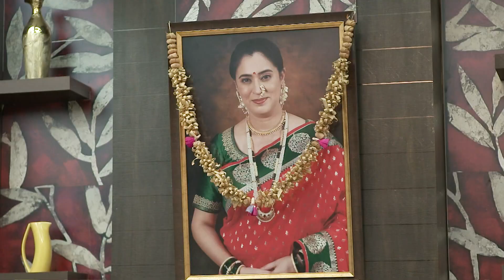रुपालीचा पुढील डाव काय असेल? | Saatvya Mulichi Saatvi Mulgi| Full Ep 72 | Zee Marathi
Rupali quizzes Shekhar about staring at Mamta's photo. When Shekhar expresses his inner turmoil, Netra helps him come to a realisation. Rupali feigns to observe a fast for Advait in front of Shekhar.